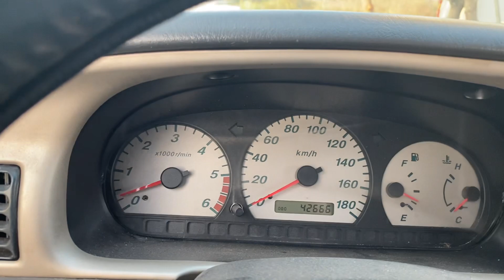Everest máy dầu 7 chỗ gầm cao kinh tế lắm giá đầu Xuân hợp lý 0354152888